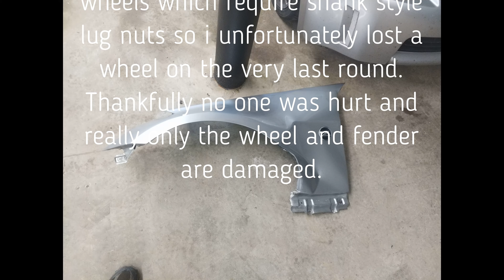Twin Turbo 350z - Autocross June 29th 2019 @ Mosport - Including Alligator Lap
This was a very fun day minus a shitty ending.  Placed 23rd over all out of 87 cars so i did very well.  Forgot to record the first two laps and on the last lap i thought it was recording but apparently it wasn't (i recorded an hour of it sitting there after i thought i hit stop).  On the last run of the day my drivers side wheel fell off after it became painfully clear my old lug nuts weren't right for the new wheels.  So now i have to get a new fender painted and wheel repaired but thankfully that was the only damage and no one else was involved.

The Alligator lap doesn't look very exciting but we did get going fairly quick at times and it was a lot of fun in the end.